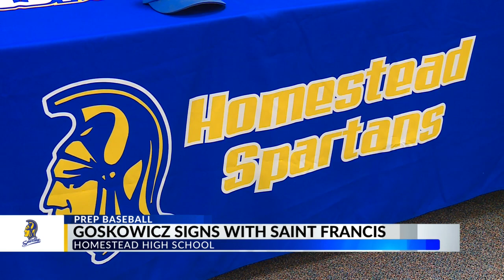Homestead's Justin Goskowicz signs to play baseball at Saint Francis